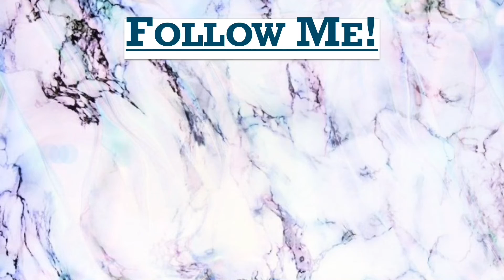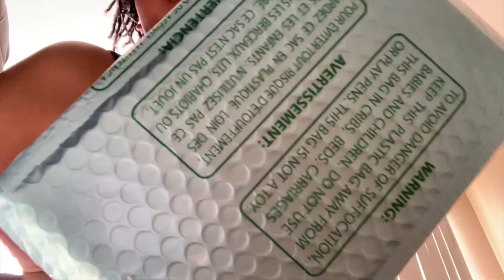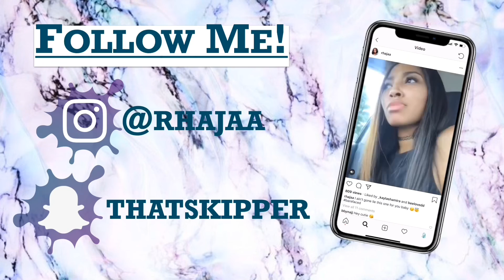ENTREPRENEUR LIFE EP. 3 | ORDERING INVENTORY, PLANNING/BUDGETING, PRICING ITEMS, UNBOXING INVENTORY!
I hope you all enjoyed this episode of My Life as an Entrepreneur! In this series I will be showing you guys what it’s like to be your own boss while giving you tips of how you can be your own boss too. The episodes will be in order so I suggest that you following along so that you don’t get confused lol. But I’m so excited to be sharing this journey with you and allowing you guys to see my progress from start to finish!

I will try my best to have an episode uploaded every Tuesday and Friday, but as I stated in episode 1 I am also planning a launch party on top of starting this business and doing these videos. Bear with me ❤️🤘🏽

If you have any questions or suggestions for future videos please